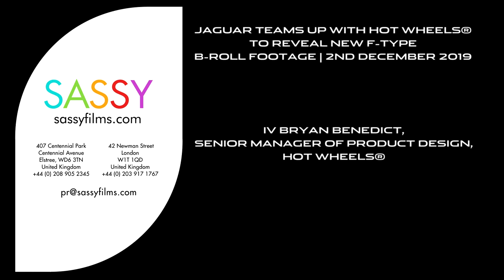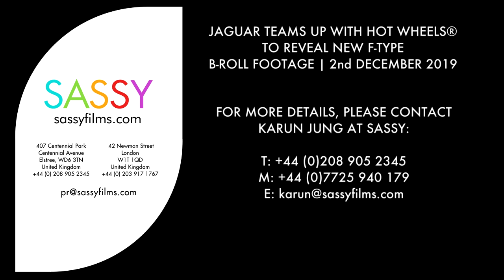2021 Jaguar F Type 4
2021 Jaguar F Type 4

Jaguar F-Type

Purposeful, beautiful and timeless: the new Jaguar F-Type looks more dramatic than ever and embodies Jaguar design DNA in its purest form.

The perfect proportions are instantly recognisable, but the new F-Type looks even more focused and assertive, and references the beautiful flowing forms from Jaguar's rich sports car heritage.

Super-slim pixel LED headlights with subtly updated 'Calligraphy' J signature daytime running lights and sweeping direction indicators blend perfectly into the 'liquid metal' surfacing of the new clamshell bonnet. The new front bumpers and subtly enlarged grille deliver even more visual impact and presence.

The rear haunches enhance the F-Type's inherently dramatic, purposeful form, and sweep downwards to the slender rear LED lights with 'Chicane' signature introduced by the all-electric Jaguar I-PACE Performance SUV.

Inside, the driver-focused '1+1' cabin envelops the occupants with luxurious materials such as Sienna Tan Windsor Leather, Suedecloth, Alcantara, and satin-finish Noble Chrome, while Jaguar's craftsmanship is embodied in beautiful details such as monogram stitching on the seats and door trim. These touches blend seamlessly with the new 12.3-inch reconfigurable HD TFT instrument cluster and Touch Pro infotainment system.

Form follows function, and one of a Jaguar's functions is to look beautiful. Evolved from its predecessor's World Car Design-winning form, the new F-Type's breath-taking looks are characterised by the super-slim Pixel LED headlights, which enhance the car's purposeful, confident stance.

Jaguar's Signature J daytime running lights now feature a calligraphy graphic: slim along the horizontal element of the light guide, and then widening as it sweeps upwards - as if a stroke from an art brush. Running along the J is an exquisitely-detailed monogram pattern, inspired by Jaguar's heritage logo. The light graphic accentuates the car's visual width and hints at its performance potential.

Inside the light cluster are four LED modules, each resembling a perfectly-crafted gemstone. Again, form follows function: Pixel technology intelligently links the windscreen-mounted stereo camera to the lights' controller. This allows every LED to be switched off or dimmed to produce a high beam which masks out oncoming vehicles to avoid dazzling other drivers, while allowing excellent illumination of the road ahead.

A subtly enlarged grille accentuates the new Jaguar F-Type's visual presence. The proportions of the classic form remain, but it is now wider and deeper and with a new hexagonal mesh pattern, each cell gloss black at the front and satin black on the inner surfaces. The surround is finished as standard in Noble Chrome, or Gloss Black when the Black Pack or Black Design Pack is specified.

The bumpers are new, and introduce bolder surfaces with discreet signature graphics to enhance the overall design and provide greater differentiation across the model range, from F-Type to F-Type R-Dynamic to F-Type R.

For the core F-Type models, the look is clean and sculptural. R-Dynamic models gain layered J aero-blades, which, as well as referencing a racing influence, also help to guide the airflow more cleanly around the front of the car. R models feature gloss black bezels around the apertures, making the car look even more assertive, while aerodynamically-optimised strakes serve to further reduce drag. On all models, the apertures feature a mesh pattern matched to the cells in the grille.

A new clamshell bonnet design sweeps elegantly back from the slimline LED headlights. The surfaces are softer and more organic than before, as if they were liquid metal - inspired by the beautiful flowing forms of models from Jaguar's rich 84-year history, such as the C-type and D-type. The air vents are positioned further forward for greater efficiency, and blend perfectly into the sculpted aluminium that surrounds them. Further back, the fender vents now proudly feature the Jaguar Leaper.

Adam Hatton, Exterior Design Director, Jaguar, said: "F-Type has always had great proportions and stance, and our latest design is all about enhancing those key Jaguar values. Our aim was to make the car more contemporary, more purposeful, and even more dramatic. The super-sleek pixel LED headlamps and the larger front grille give a more assertive presence on the road. We've re-designed the exotic clamshell bonnet to enhance the purity of form and accentuate its length. The beautiful flowing surfaces subtly reference great Jaguar cars of the past, while the new vents blend perfectly into the sculpted aluminium around them.